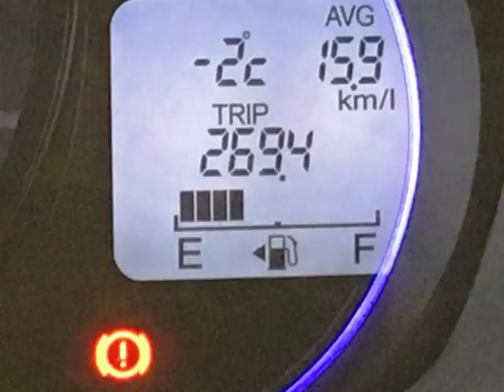日の出の瞬間を見ました。「マリ」さんで、フワフワになったよ。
予想通りの放射冷却で寒い朝でした。金曜日は、早い時間に小兄をバス停まで送ります。車には霜がついていました。出かける前には、表示が－２℃でしたが、帰った時には－３℃でした。車を駐車所に入れて前方を見ると、フロントガラス越しに朝日が昇り始めました。車から降りる余裕もなく撮りました。

　散歩へは、少しあたたかくなってから出かけました。お日様が出ているので、気温はまだ４～５℃でしたが、あたたかく感じました。

　公園の遊具の階段に上るのを渋っていましたが、うまく上がって、慎重におりていました。

　カモたちの数は、８羽くらいから減っていません。今年は何羽夏を過ごすのでしょうか。

　今日は、「犬の美容室　マリ」でシャンプーセットの予約の日でした。お昼過ぎに行きました。フワフワになりました。「マリ」さんは、店を出して１０周年になるそうです。ライナスは、ずっとお世話になっています。

　今日は、郵便屋さんではなく、チラシが入っていました。

　夕空は、今日も雲がほとんどない青空でした。

　月齢5.6のお月様は、上弦の月まであと2日です。